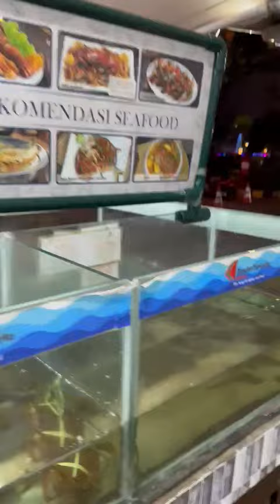Bandar djakarta ancol